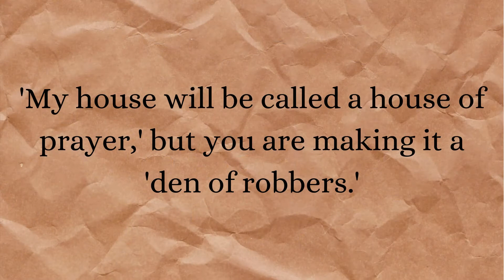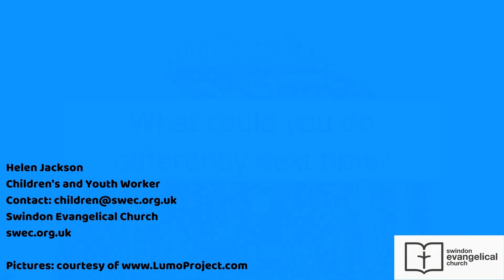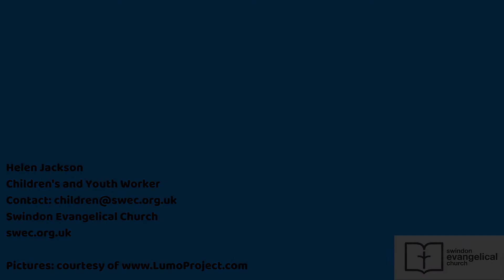3 Jesus in the Temple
Swindon Evangelical Church